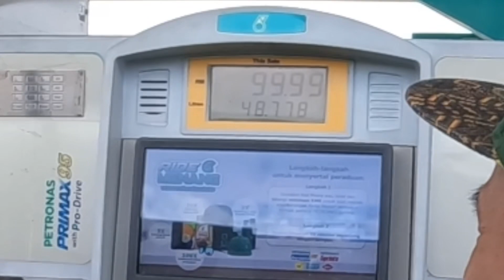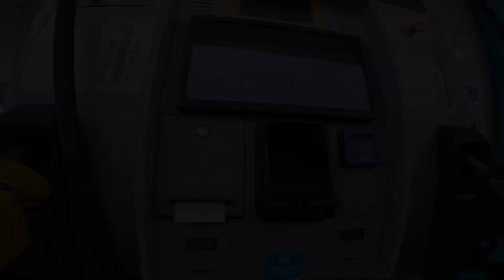Share skit aktiviti kami harini, sambutan event taro sangat meriah, yg dtg semua sporting,Terbaik 👍